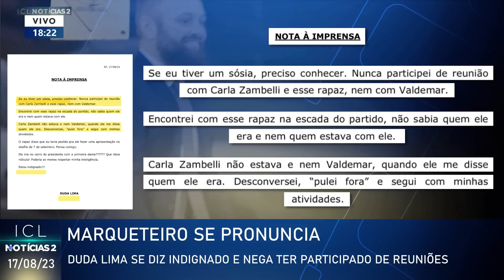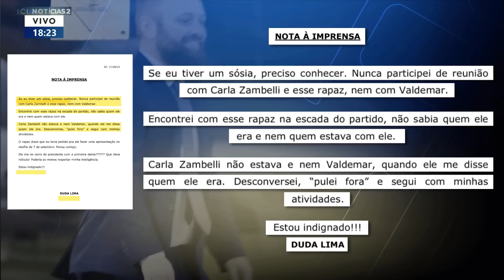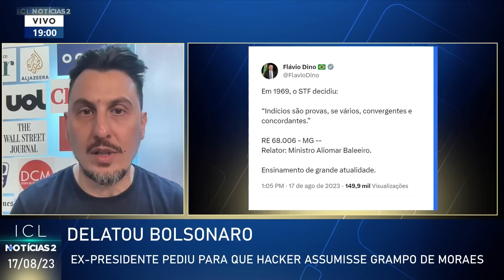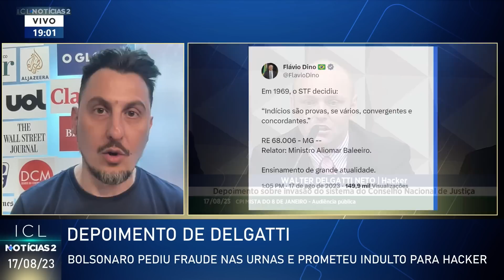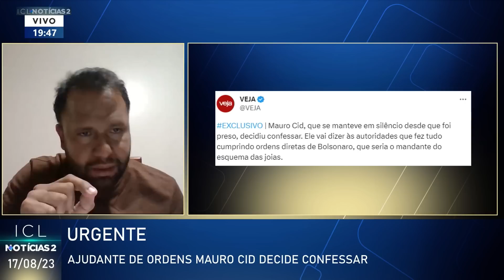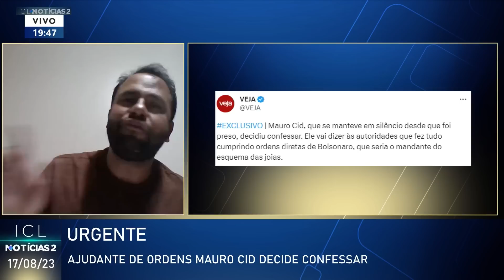17/08 - HACKER DIZ QUE EX PRESIDENTE ENCOMENDOU INVASÃO DAS URNAS ELETRÔNICAS - ICL NOTÍCIAS 2